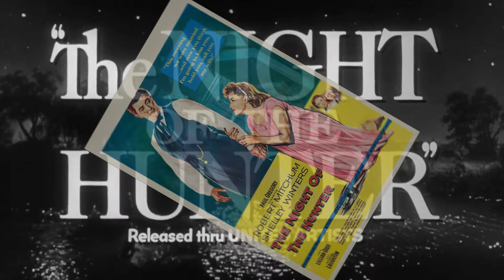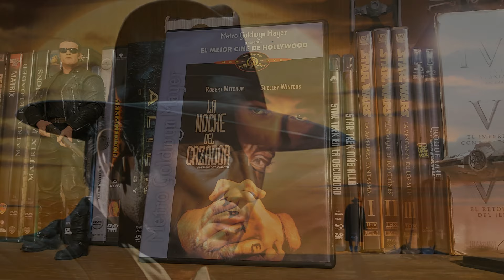La Noche del CAZADOR: ¿El Clásico Más Misterioso del Cine? - Análisis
¡Sumérgete en el misterio y la intriga de "La noche del cazador" con Cine Classic Canal! Descubre la genialidad de Robert Mitchum y la dirección magistral de Charles Laughton en esta película legendaria del cine clásico. Explora la historia de Ben Harper y el siniestro predicador Harry Powell en medio de la Gran Depresión, en una trama llena de suspense y simbolismo. Además, conoce datos curiosos y anécdotas detrás de cámaras que hacen de esta película una verdadera obra maestra. No te pierdas nuestra reseña completa para descubrir por qué "La noche del cazador" sigue siendo una joya del cine que merece ser apreciada una y otra vez.